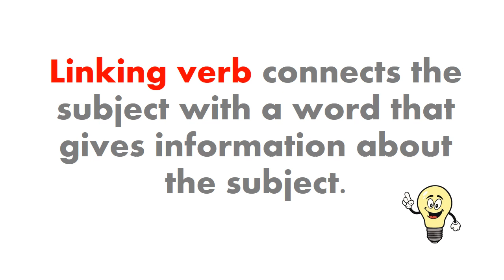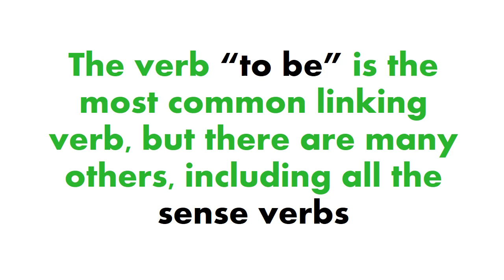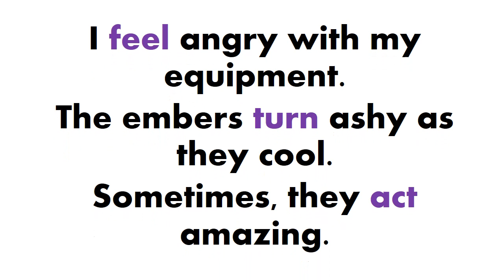English - Listening and Conversation - Linking Verbs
Fourth Grade, Fifth Grade, Sixth Grade. MISS CRISTINA RODAS.